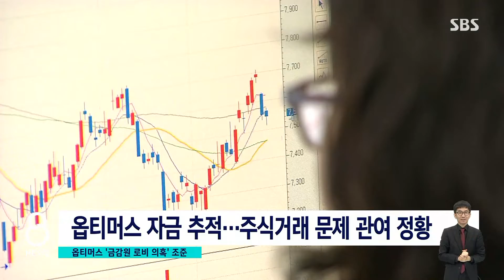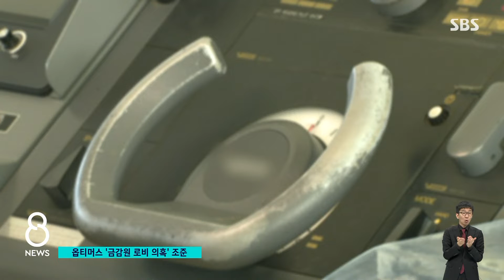전 금감원 간부 소환…'주식거래 재개 로비' 있었나 / SBS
검찰이 옵티머스 측으로부터 금품을 받은 혐의를 받고 있는 전직 금융감독원 간부를 불러 조사했습니다. 주식 거래가 중단된 옵티머스 관련 회사 문제를 해결하기 위해서 금감원 간부에게 금품 로비를 벌인 게 아닌지 검찰이 확인하고 있습니다.
자세한 내용, 배준우 기자가 전하겠습니다.